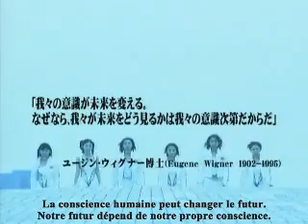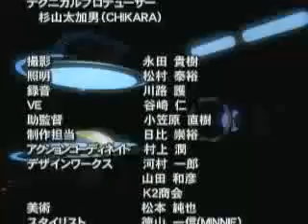Jikuu Keisatsu Wecker D-02 時空警察ヴェッカーD-02 - Opening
Intro da série de 9 episódios exibida em 28/03/2002; é a segunda da franquia tokusatsu Wecker, de heroínas.

Aqui, as policiais temporais são 5, e um policial masculino Kent Kiba (Murakami Kohei, que mais tarde viria a ser Kusaka Masato, o Kamen Rider Kaixa, da série Kamen Rider 555.

"Hana" (花, "Flower")
Lyrics: Tetsuhiko Suzuki
Composition: expo
Arrangement: Naoki Yamada, Uni Inoue
Artist: Mariko Kōda